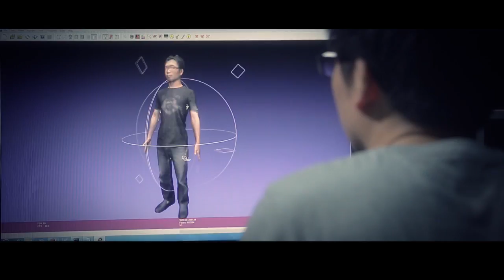Sizzle Reel from Next Animation Studio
Next Animation Studio (NAS) is the fastest, full service animation studio in Asia, specializing in high-quality animation from concept to completion. The studio focuses on developing and producing high-quality, original animation IP for delivery across multiple media channels, innovative VR storytelling, and fast animated news - all in a fraction of time of a traditional studio. NAS employs hundreds of creators and animators in Taipei, Taiwan, and has offices in Hong Kong, Japan and the United States.

With millions of followers and billions of views, NAS is known around the world for its daily animated news animation published under its TomoNews platform It’s one of the few fully digital content studios in Asia. NAS handles every step of the 3D animation content workflow: from storyboards to real-time 3D production to CG animation. NextLab, the R&D operations at NAS, develops new technologies that push the boundaries of immersive entertainment and animation production.